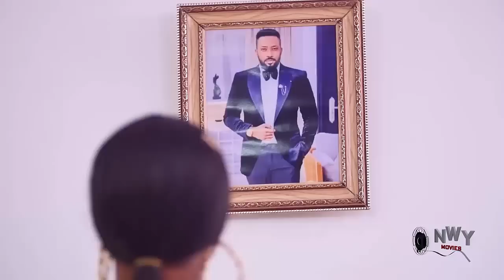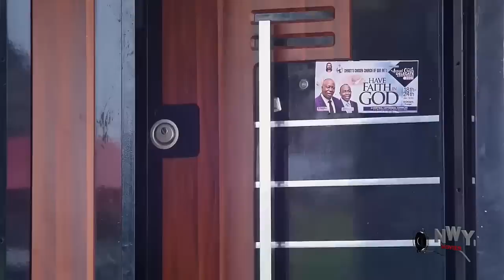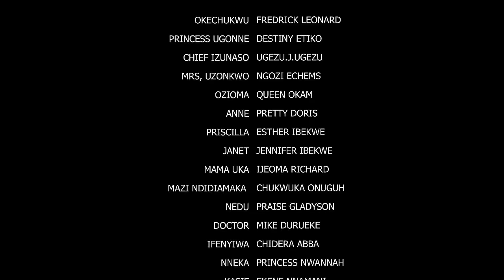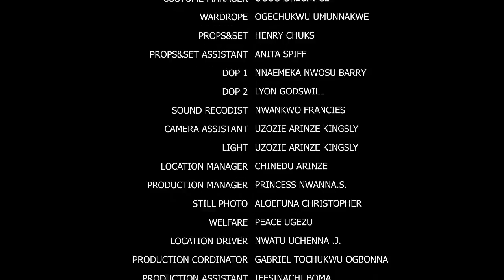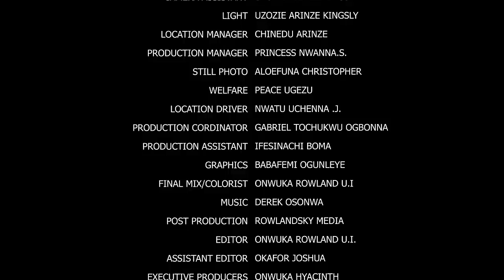The Housemaid Was Surprised When Her Billionaire Boss Took Care Of Her When She Fell Sick- New Movie